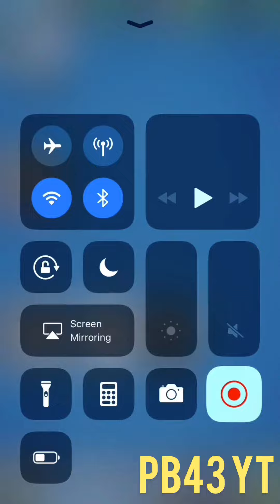INSANE CLAN WAR CHEST OPENING!! Clash Royale Chest Opening EP:14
Follow me on jnsta @pb43yt

Amos: Pittboss43